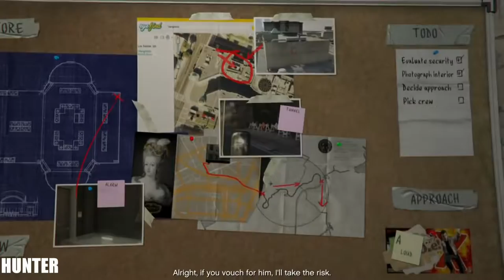Grand Theft Auto 5 / GTA 5 Walkthrough Gameplay Part 5- Next Gen (PS4)